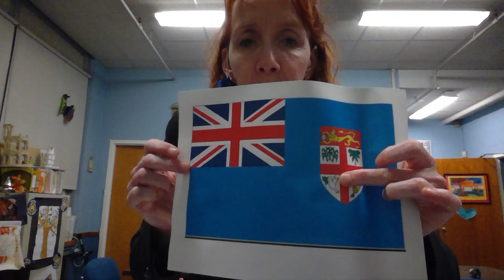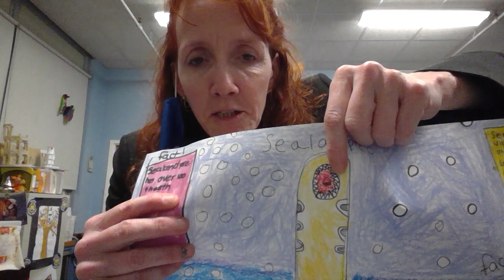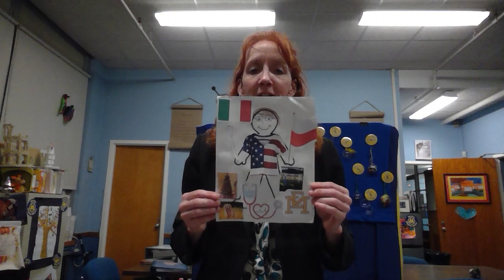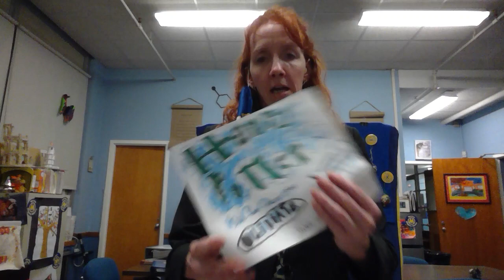Morning Announcements January 26, 2021